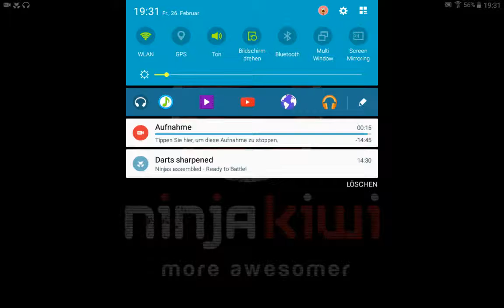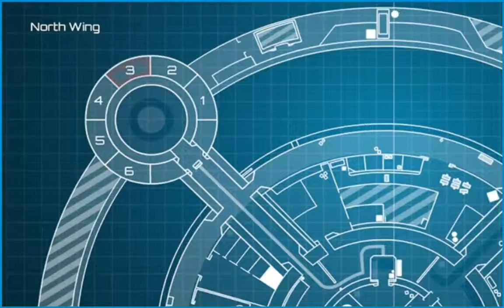SAS4 PART.1 geil